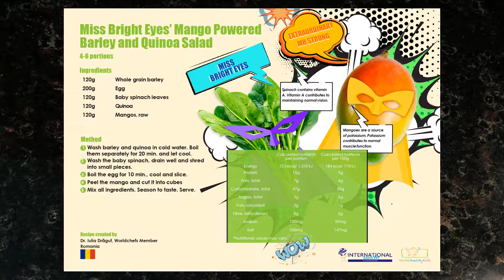04 Miss Bright Eyes' Mango Powered Barley and Quinoa Salad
International Chefs Day 2017 - recipes created by Worldchef Association Chefs and executed by our Executive Chef, Emmanuel Lorieux